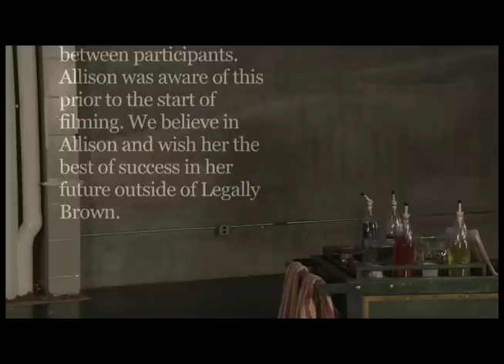Legally Brown Exclusive #4: A New Hope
An online exclusive glimpse into the groundbreaking journey of Allison Janney, the only female contestant on Legally Brown. Check out legallybrownonbroadway.com for more episodes!

The Contestants:
Derrick (The Little Mermaid)
Hunter (Title Of Show)
Cheyenne (Xanadu)
Allison (9 to 5)
Telly (Rent)
Norm (The Little Mermaid)
Matthew (South Pacific)
Eliseo (In The Heights)
Noah (South Pacific)

The Judges:
Bernie Telsey (Casting Director)
Quiara Alegría Hudes (In The Heights Writer, Pulitzer Finalist)
Rickey Tripp (Broadways It Boy)

The Guest Judges:
Andy Blankenbeuhler
Janet Dacal
Andréa Burns
Robin DeJesus
Thomas Kail
Lin-Manuel Miranda
Seth Rudetsky

And Introducing Asmeret as Asmeret Duff!

Directed by LMM
Produced by Andrew Fried
Edited by Lucy Bickerton and LMM
Accompanist: Cian McCarthy
Written by Owen Panettieri and LMM
Graphics by Gage Ullman
Director of Photography: Paul Bozymowski
2nd Unit Director of Photography: Wei-Ming Lam
Director of Operations: Owen Panettieri
Assistant Director of Operations: Laura McDonald

Special Thanks: The Producing Office, 37 Arts, Jon Kamen and Radical Media, Heather Hogan, George Wagner

Go See In The Heights. Go See Title Of Show. Go See South Pacific. Go See 9 to 5.